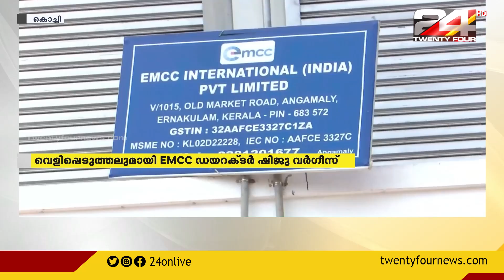മേഴ്സിക്കുട്ടിയമ്മക്ക് പിന്നാലെ ഇ.പി ജയരാജനെയും കണ്ടിരുന്നു വെളിപ്പെടുത്തലുമായി EMCC കമ്പനി ഡയറക്ടർ